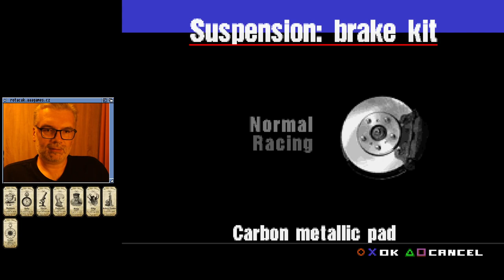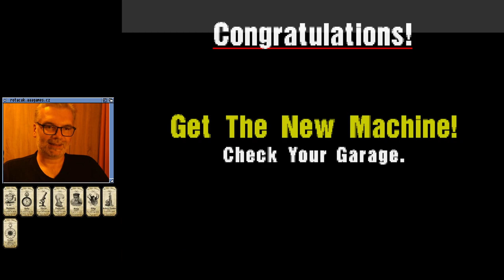Gran Turismo (5/?) (PSX)